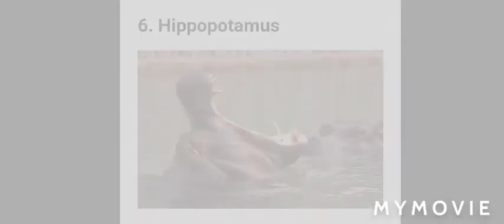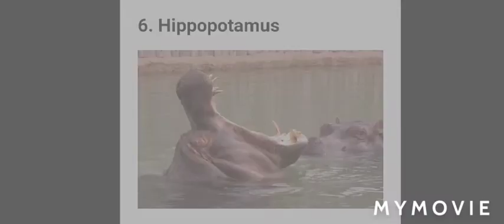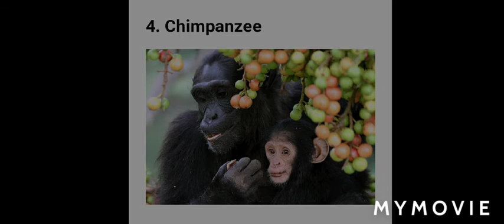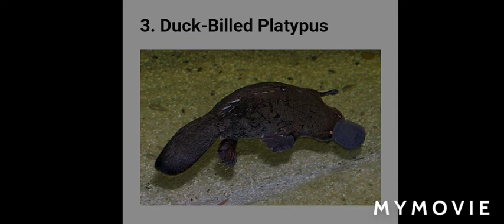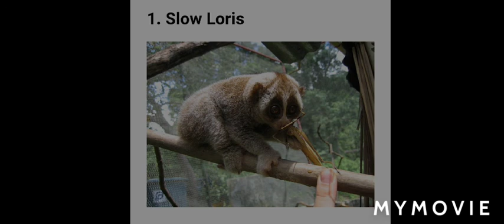TOP 10 CUTE BUT DANGEROUS ANIMALS IN TAMIL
TOP 10 CUTE BUT DANGEROUS ANIMALS IN TAMIL BY ANIMAL SCIENTIST